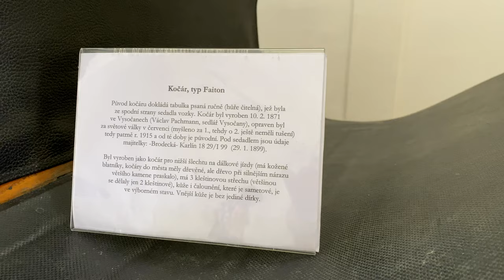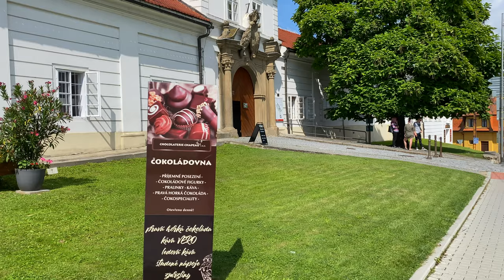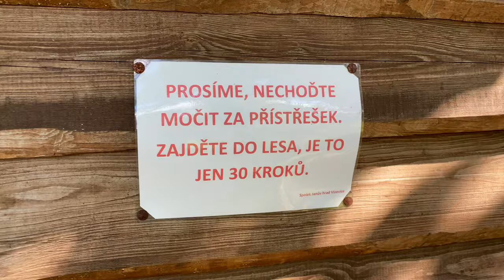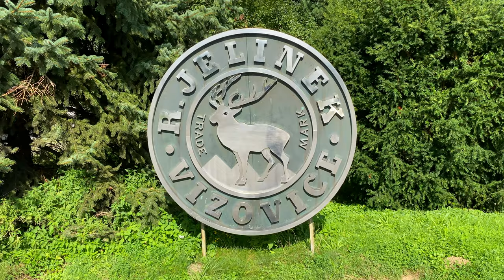ZÁMEK VIZOVICE UKRÝVÁ TENTO DOCHOVALÝ KOČÁR! SVEZLI BYSTE SE?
Takže v dnešním videu jsem se vydal do nedalekých Vizovic, kde jsem navštívil zámek Vizovice, Janův hrad a na závěr palírnu Rudolfa Jelínka.

✘EQUIPMENT USED✘
• iPhone 11